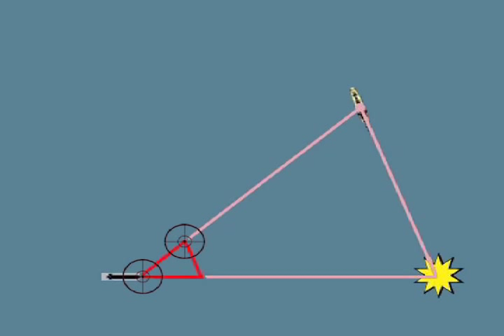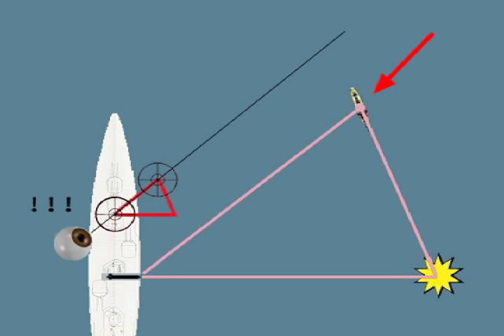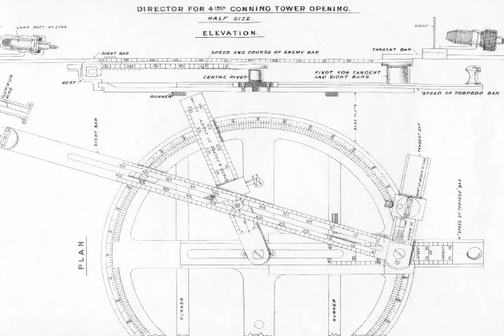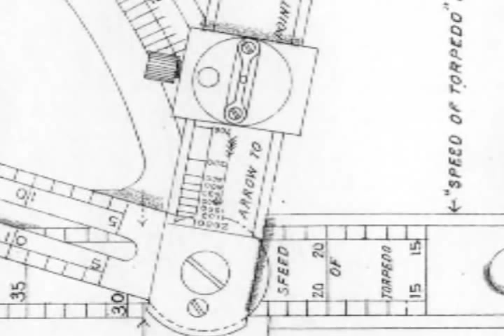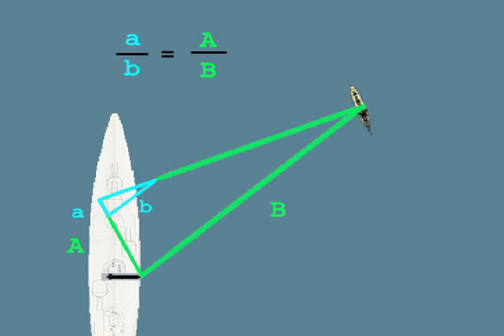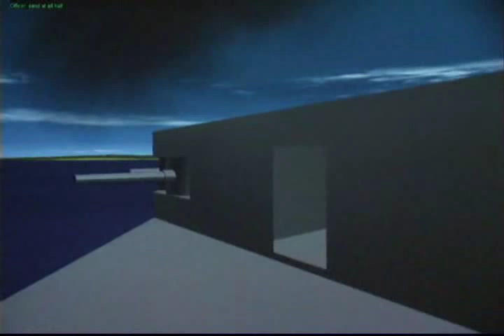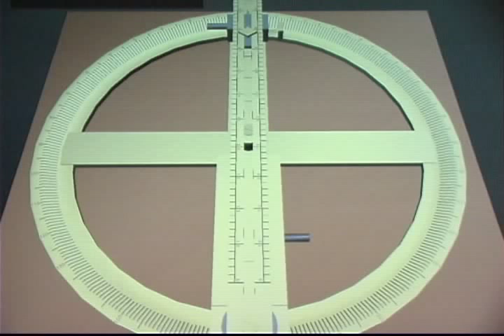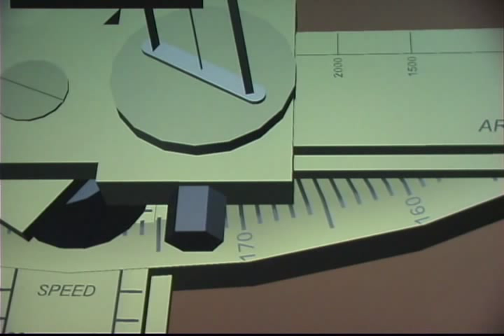Aiming Torpedoes, part 2/2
In World War I, the navies of the world had a great many torpedoes in their surface fleets (and submarines, too).  These potent weapons had to be fired at moving targets.  How did the men know where to aim them and when to fire them?

The Royal Navy's "torpedo directors", introduced in part 1 of this video, were originally designed for use when placed atop the torpedo tube itself.  An extra piece was required, however, if one needed to locate the sight at some distance from the torpedo tube, as might occur when the tube were submerged as on a battleshp.  Although this was later discarded as unnecessary, the Royal Navy addressed this short-term apparent need by use of the "tangent bar", explained in this video which depicts a simulation I created in 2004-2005.